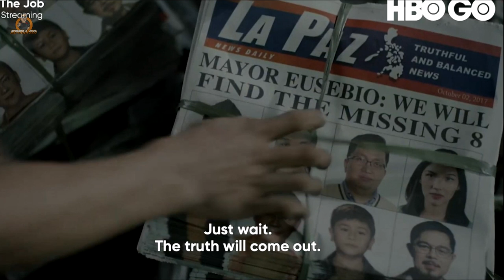On The Job TV Series Review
Here is my review of the HBO MAX limited mini series, On The Job.

HBO Asia

Stills from: ON THE JOB: THE MISSING 8 (Venice International 2021) Official Trailer | Dennis Trillo, John Arcilla
Kapuso Archives

Movieclips Indie